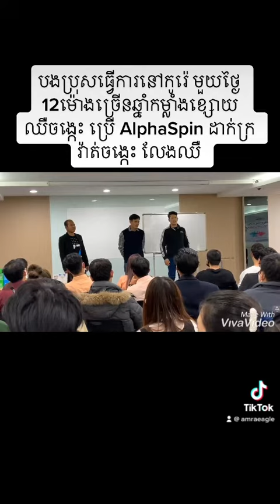បងប្រុសធ្វេីការនៅកូរ៉េ 1ថ្ងៃ 12h ច្រេីនឆ្នាំ ខ្សោយ ឈឺចង្កេះប្រេីAlphaSpin ដាក់ក្រវ៉ាត់ចង្កេះ លែងឈឺ